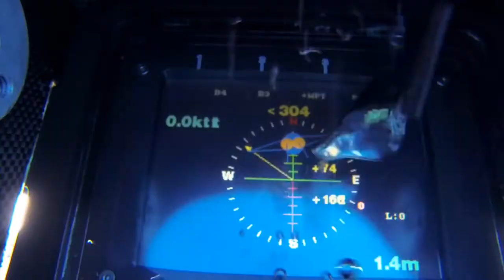Robot Pepper, el agua embotellada hace mal y 'NailO' el trackpad de uña - OMG! Express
Pepper, un robot amigable que tiene por finalidad ser de compañía ya que comprende e interpreta emociones, está a sólo semanas que esté a la venta.

José Carrillo, un académico de la Universidad Nacional Autónoma de México, dice que el agua embotellada o desmineralizada representa un riesgo para la salud.

China quiere investigar las profundidades extremas y está creando un sumergible gigante. Tan grande que tendría 97 metros de largo.

Un grupo de estudiantes graduados del MIT crearon al NailO. Un trackpad para colocar en la superficie de la uña del dedo pulgar. ¿Quieres conocerlo? Mira este nuevo capítulo del EXPRESS de OhMyGeek!

Philips presenta al parlante resistente al agua y que flota BT2200B.